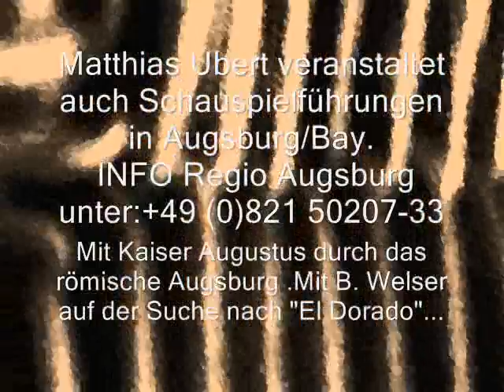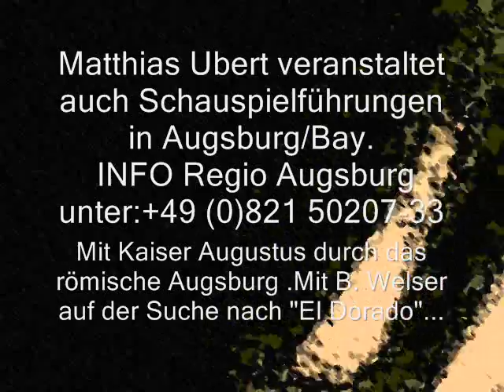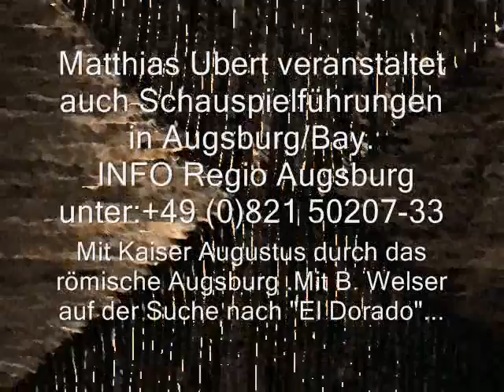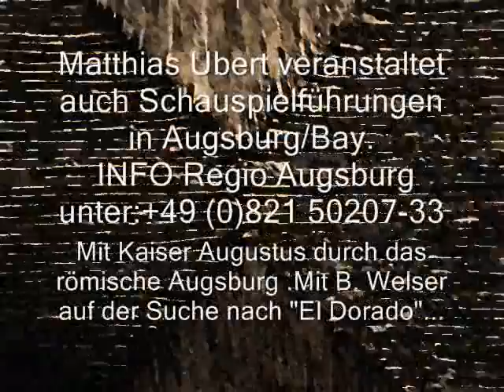Matthias Ubert - Sprechproben